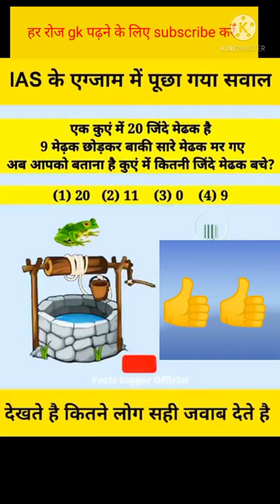upac_ ias_ ips_ ssc_ sscchsl_ ssccgl_ sscmts_ pcs_ ifs_ bank_ railway_ ntpc_ short_ viralvideo